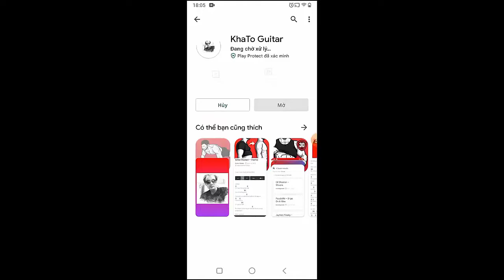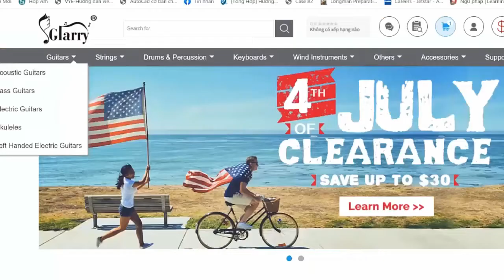Laufey - I've Never Been in Love Before | Guitar Tutorial